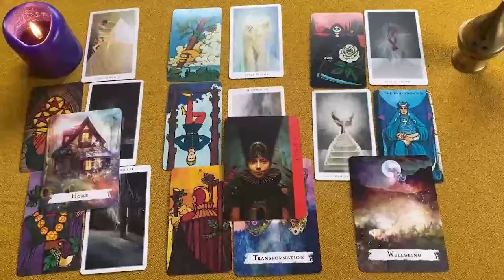ARIES TE VAS A DESMAYAAAR ❗️😱 UNA TREMENDA PELEA 🤬💥😤 HOROSCOPO ARIES AMOR AGOSTO 2024 ❤️